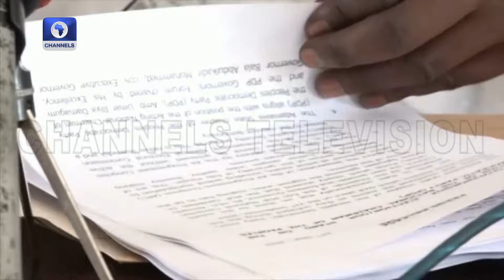Edo Governorship Election: Gov Fintiri Slams INEC Over Outcome Of Exercise